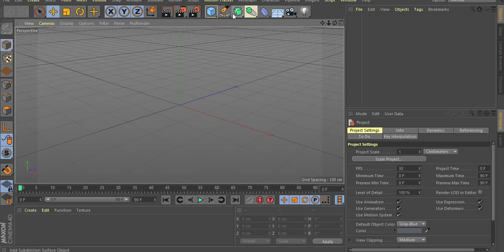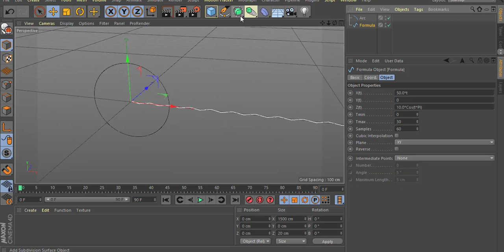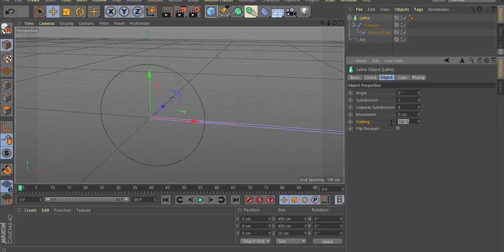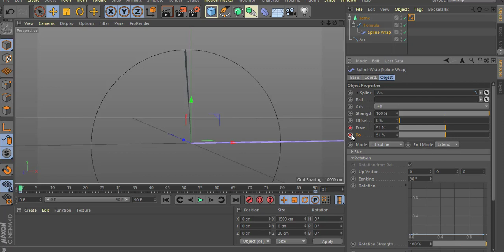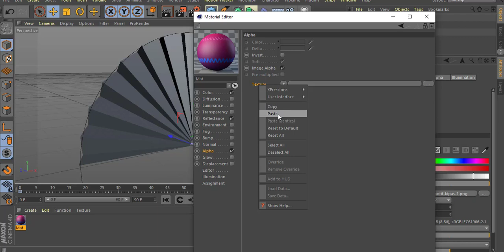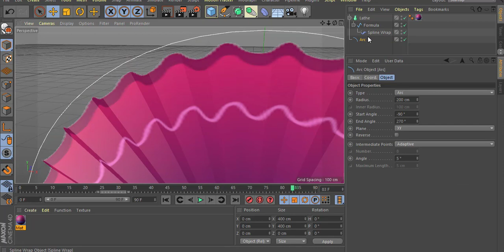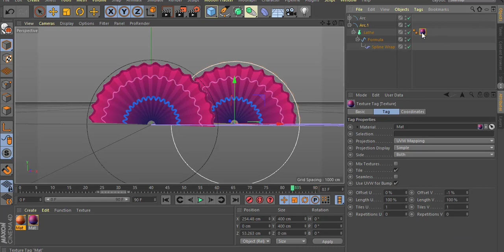Cinema 4D Tutorial Easy and Simple Step Modeling Animation Folding Fan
How to make a hand fan and animate, with Cinema 4D
Cara membuat Kipas Tangan beserta Menganimasikan, dengan Cinema 4D